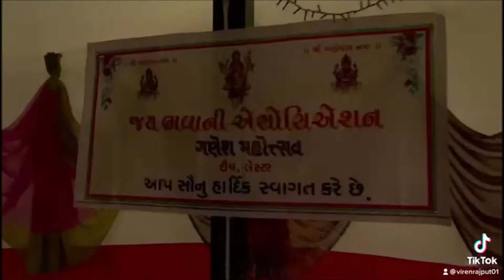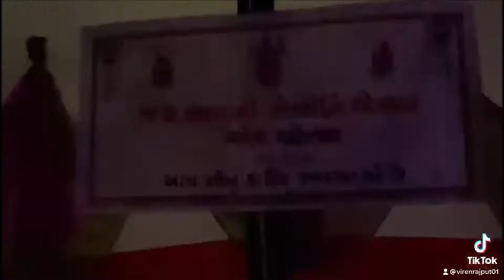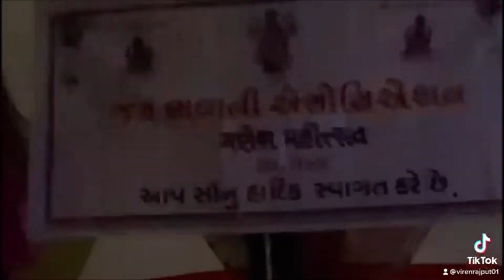Jay Bhavani Association Diu Leicester Ganpati Visarjan 2022 Preparation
Jay Bhavani Association Diu Leicester Ganpati Visarjan 2022 || Leicester || UK || 4K

The festival of Ganesh Chaturthi is celebrated as the birth of Lord Ganesh, son of Lord Shiva and Goddess Parvati. This year, the celebrations for the 10-day festival will begin from today, September 10, and end after 10 days on Anant Chaturdashi, which is also known as Ganesh Visarjan day.

This video made by  Jay Kumar

Everything in the world that you won't believe actually exist.

Thank you very much for watching video If you Like this video, click on like , comment and  please click on Subscribe Button for more Video and update, don’t forget to share videos, and turn post notifications on for more